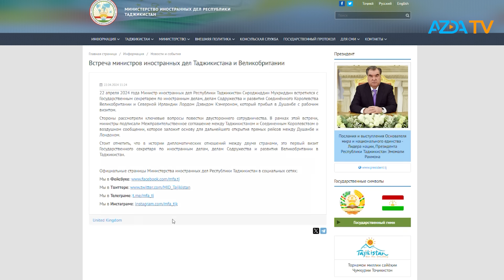▶️Барномаи хaбарии ИМРӮЗ - 22.04.2024 | AZDА TV | برنامه ای خبری امروز اخبار تاجیکستان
- Вазири корҳои хориҷии Британияи Кабир Дэвид Кэмерон 22-уми апрели соли ҷорӣ дар Душанбе бо раисҷумҳури Тоҷикистон Эмомалӣ Раҳмон мулоқот кард.

- малӣ Раҳмон, раисҷумҳури худкомаи Тоҷикистон имрӯз, 22-уми апрел ба Италия ва Ватикан сафар кард.